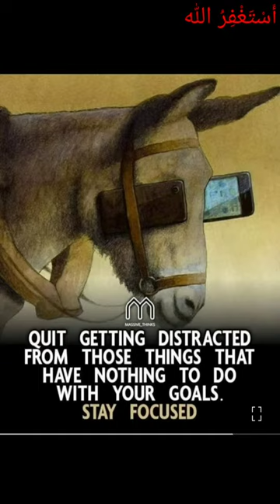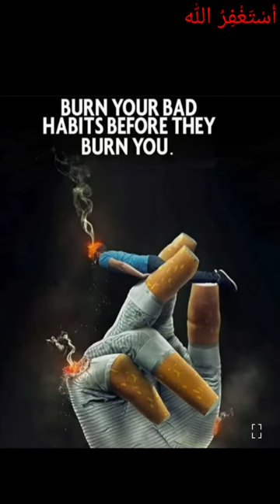ALL NEW TOP MOTIVATIONAL PICTURES MOR POWERFUL THAN WORDS / ONE PICTURE MILLONS WORDS PART 88